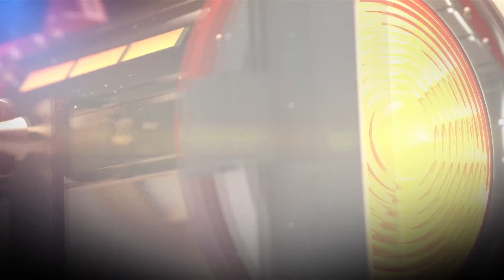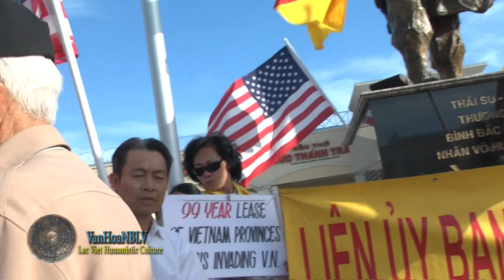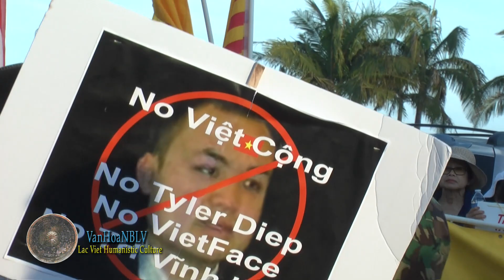Biểu Tình Tuần Hành Hỗ Trợ Quốc Nội Và Phản Đối Đài Vietface TV &TT Thúy Nga PBN 14-6-2018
Little Saigon (VanHoaNBLV) – Chương Trình Văn Hóa Nhân Bản Lạc Việt ghi lại hình ảnh cuộc biểu tình tuần hành hỗ trợ quốc nội cùng phản đối Đài Vietface TV và Trung Tâm Thúy Nga PBN về hành vi tiếp tay cho bọn cộng sản trong nước vào chiều Thứ Năm, ngày 14 tháng 6 năm 2018 trên Đại Lộ Bolsa Trần Hưng Đạo và trước cơ sở của Trung Tâm Thúy Nga Paris, thuộc Thành phố Westminster, Miền Nam California, Hoa Kỳ.